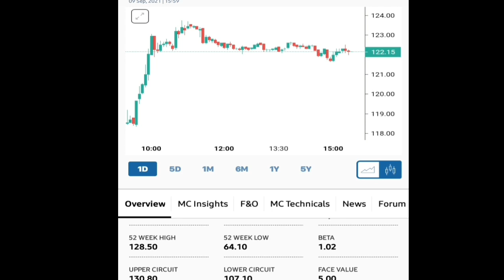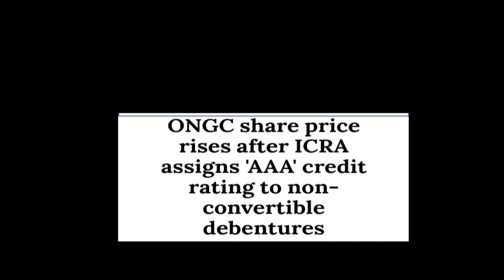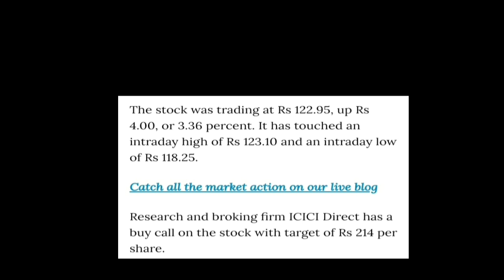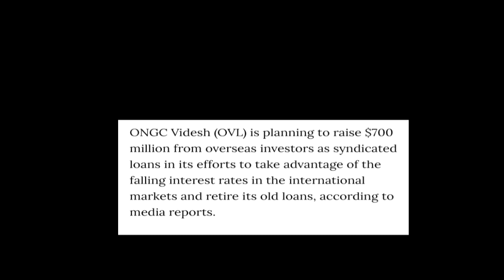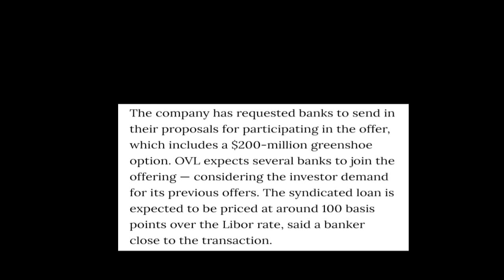ONGC SHARE Latest Updates |● बहुत बड़ी खुशखबरी है जान लो चूकना नहीं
Thanks.